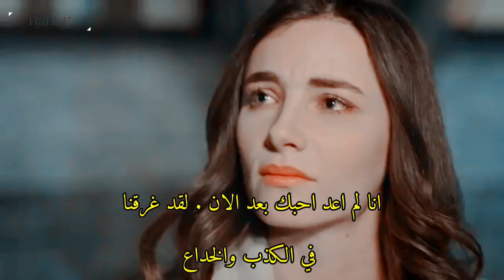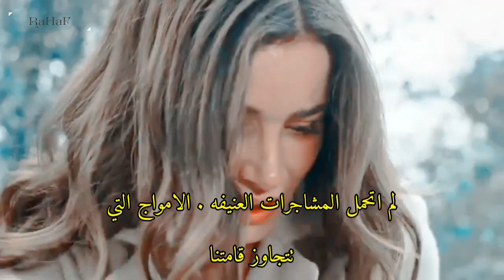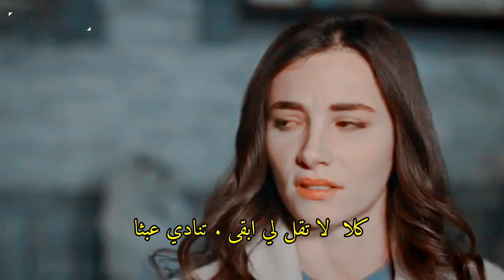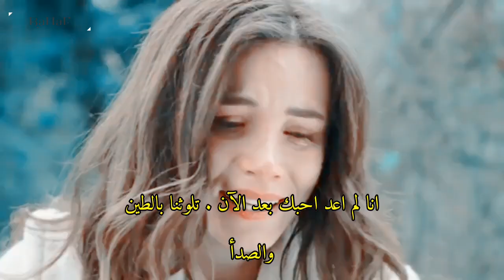emir ve feride امير و فريده | sene sevmiyorum artık انا لم اعد احبك بعد الآن 💔